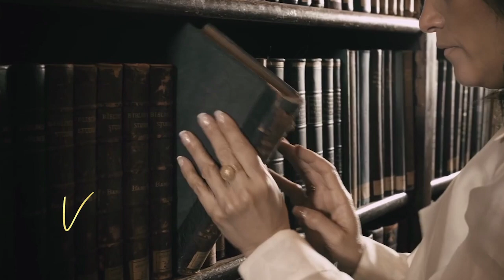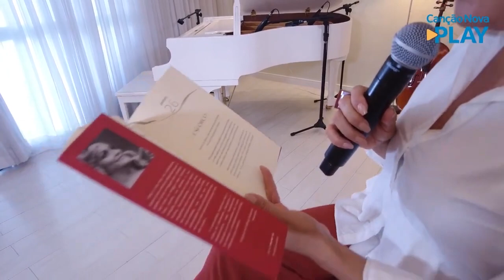Ziza Fernandes | Leveza Feminina Arquivo Especial #10 | Educar a alma, é preciso!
Gostou do conteúdo? Compartilhe e deixe seu comentário no vídeo. Tudo isso é um grande apoio para novos conteúdos!